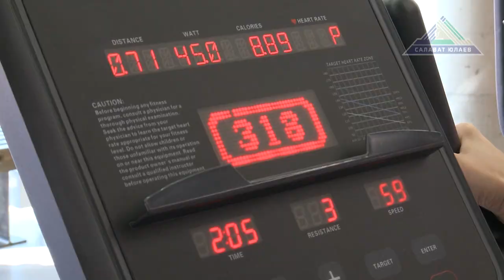Группа поддержки в фитнес-клубе